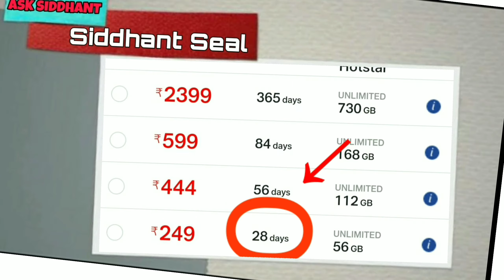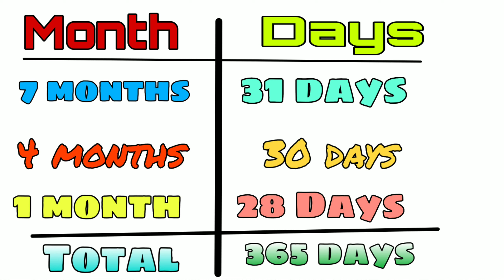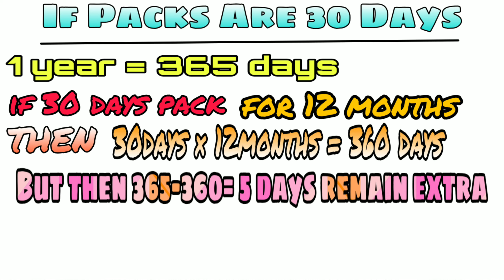Why Data Plans are Only For 28 Days? Biggest scam ! of Internet Now | Must Watch | Siddhant Seal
hey guys if u dont know why data plans are only for 28 days? THEN watch this video

please do support guys ..
SIDDHANT KUMAR SEAL
tech,

My Setup:
Mobile:
              Link:Redmi Note 7 Pro (Space Black, 128 GB)
Headset and Mic: Cosmic Byte GS420..
Light : Make in Home .
That's all for my setup.